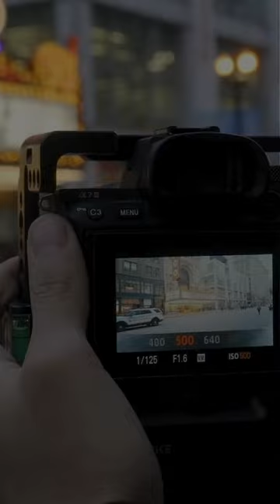Justine Knight Photography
Hey everyone! 📷✨ Meet Justin Knight, my friend and award-winning newborn and family photographer based in Larchmont, NY! She doesn't just capture moments; she allows the essence of your loved ones to shine through in every photograph. Beyond the lens, her goal is to make your experience as comfy and enjoyable as possible.